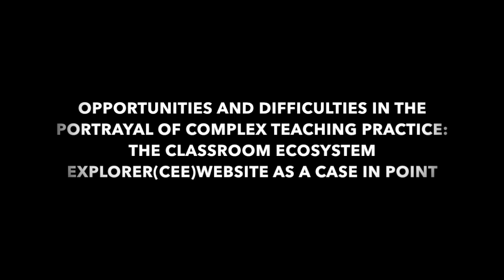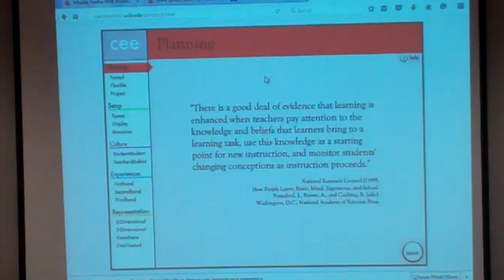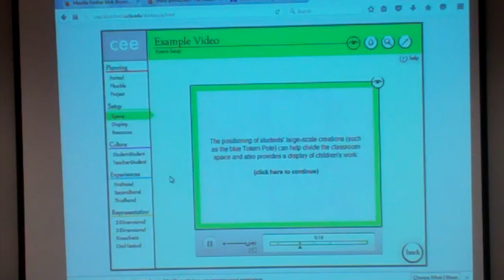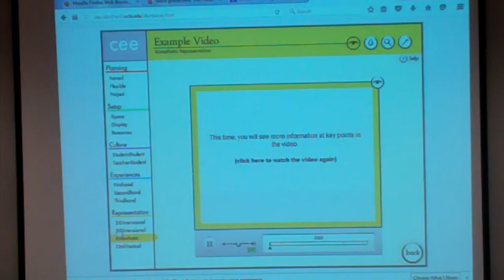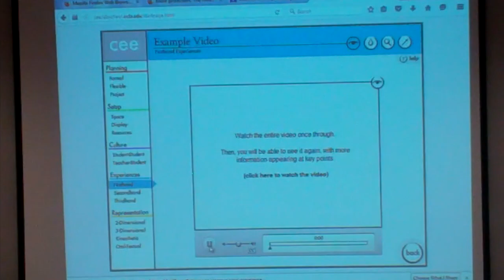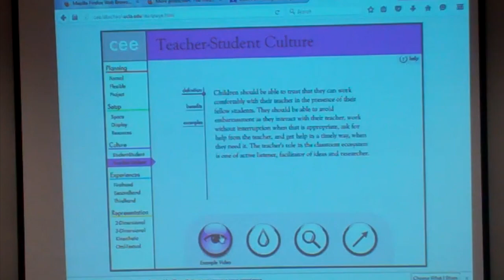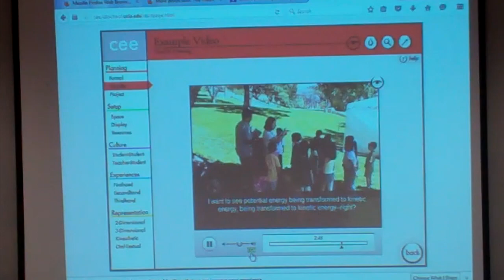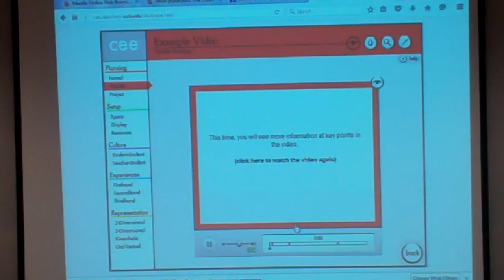Frederick Erickson- Professor Emeritus at University of California, Los Angeles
Opportunities and Difficulties in the Portrayal of Complex Teaching Practice: The Classroom Ecosystem Explorer(CEE)Website as a Case in Point